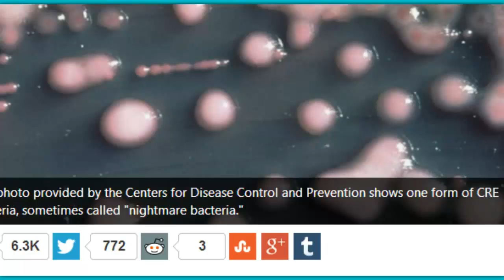DEADLY BACTERIA ON EASTCOAST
CRE BACTERIA